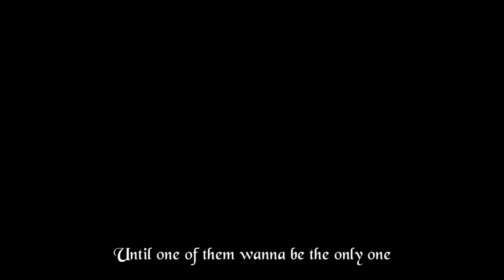WISGR Gameplay (PC)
WISGR PC Gameplay 1080P 60FPS.